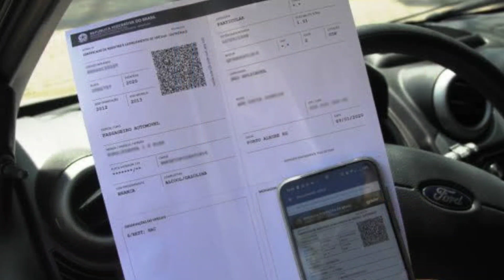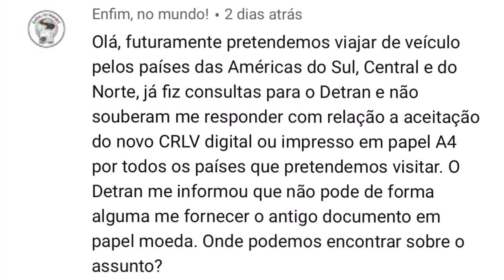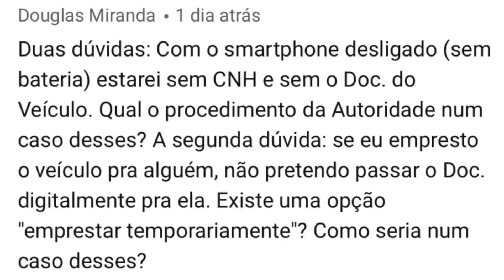VEJA COMO USAR OS DOCUMENTOS DIGITAIS E NÃO TER PROBLEMAS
PICPAY: @carlos.elias